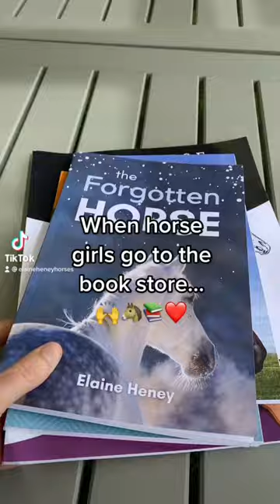When horse girls go to the book store